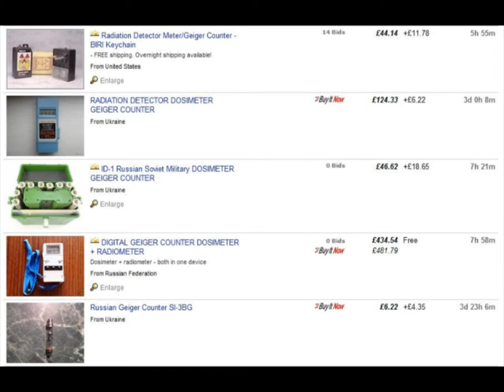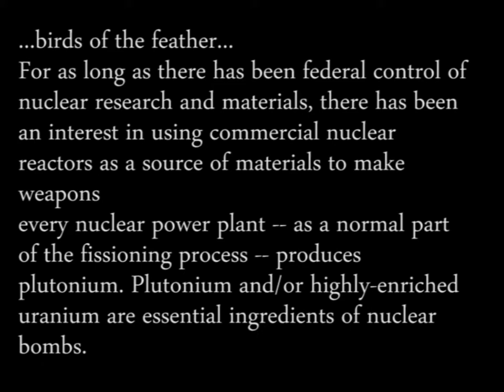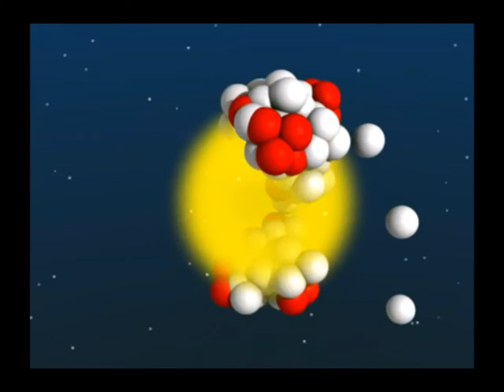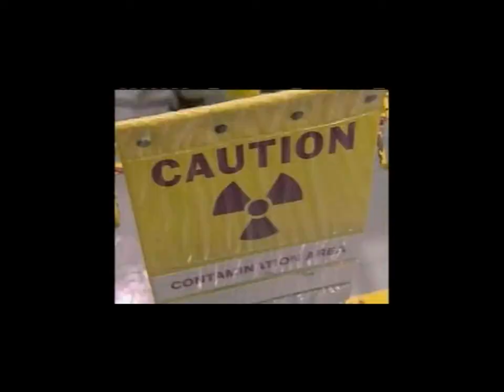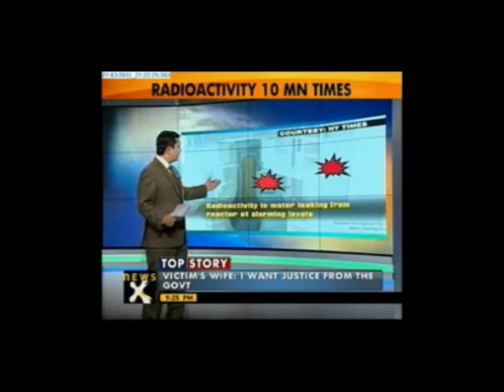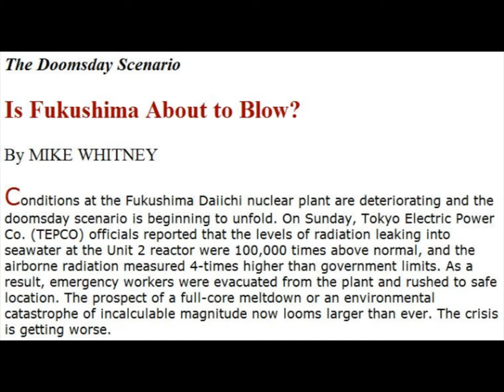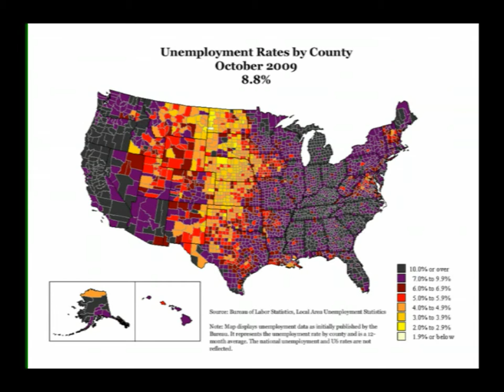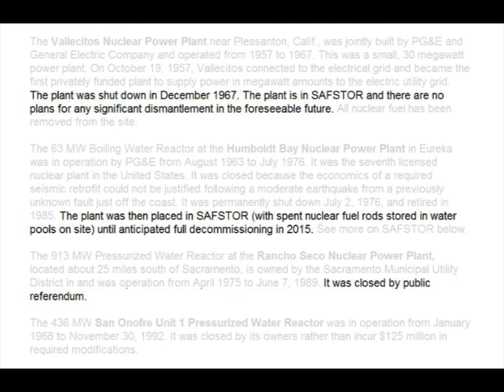David Blume & Daryl Hannah - Another War For Oil - March 2011